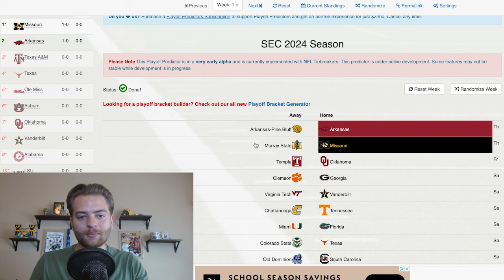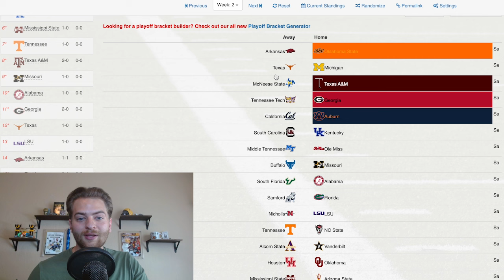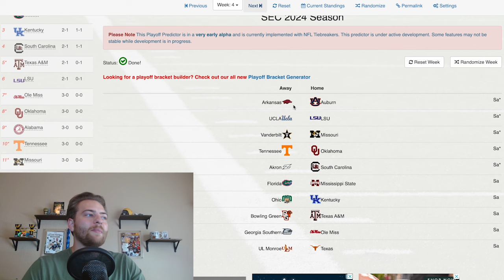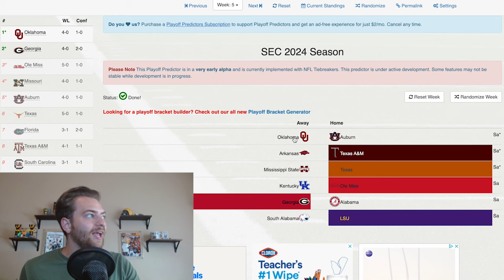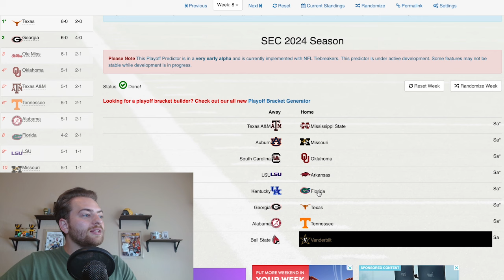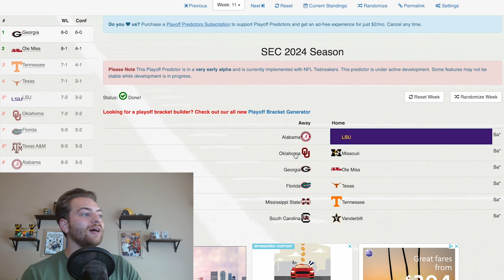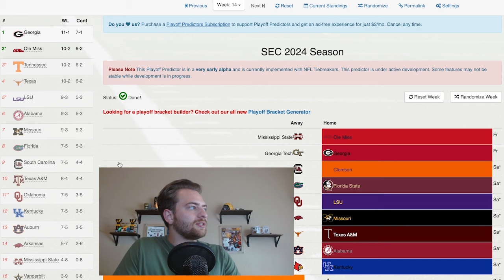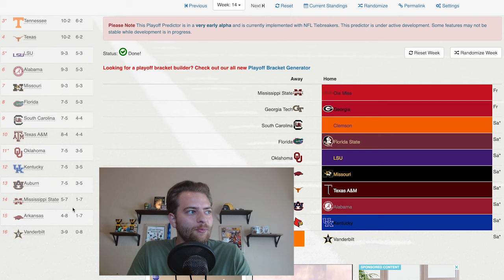I picked EVERY SEC College Football game for 2024!